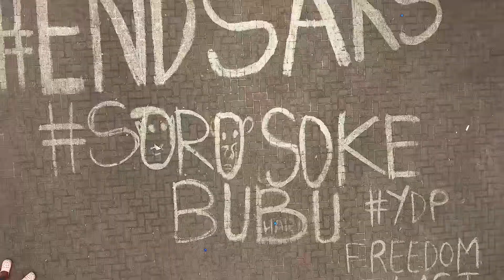ASKING NIGERIANS IN THE UK IF THEY WOULD RETURN BACK HOME 🇳🇬 🇬🇧| FUNNY REACTIONS FROM NIGERIANS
Hey guys in this video, I asked random Nigerians if they would return to Nigeria. Let me know your thoughts about this video guys❤️

Keywords for search:
Asking Nigerians in Canada if they would return back home whizqueen, Nigerians in London: have tou sent your miney home? Battabox, living in the uk, trush no one tells you, chidera peters, At 43 he ditched Nigeria for the UK and this happened, phra Kleen, woke up in the uk for the first time only to make a fool out of ourselves, Kosy Johnson, I don’t want to go back to Nigeria, uk vlogs, through fisayo’s eyes, we’re relocating to Nigeria from the uk, I have had enough, I’m going home gur eats, moving from Nigeria to the uk, first time in the uk, relocation vlog, travel with me to the uk chidinma Amanze, nhs UK Care homes & Agencies currently recruiting CARE ASSISTANTS || No Experience, no problem how to become a health care assistant in the uk in 2022,how to become a health care assistant in uk 2022,free health and care worker visa uk,peter olubayo,carer visa,uk carer visa,uk migration,uk senior carer visa,uk visa sponsorship for health care assistants,senior carer visa interview care jobs questions,senior carer visa agency,senior carer visa uk malayalam,agencies recruiting health care assistants uk,agencies recruiting senior carers,senior carer visa uk WHERE TO FIND FREE HEALTH CARE COURSES WITH CERTIFICATES FOR CARE WORKer
Stop Applying For Healthcare Assistant Jobs in the UK with Visa Sponsorship| 5 Reasons to stopDO NOT APPLY FOR HEALTH CARE ASSISTANT JOBS||APPLY TO THESE INSTEAEMPLOYMENT IS uk agency hca  GUARANTEED#ukcarerjobs,uk   Caregivers immigration,healthcare assistant jobs in uk,uk shortage occupations,relocate abroad,how to get uk carer jobs,scale up visa uk,courses with jobs prospects in uk,ukjobs,how to relocate to uk,fastest uk visa,healthcare assistant jobs in uk with sponsorshiprequirements for healthcare assistant jobs uk, top agencies with pay for hca, why i stilpd working as a health care assistant, i quit, adora’s zone, why i resigned from my care home job, the uk reality, tolu lusi
how to become a health care assistant in uk 2022,senior carer visa uk,  high paying uk jobs
salary of health care assistants uk,healthcare careagencyuk carers Denmark Australia
UK HIGH PAYING AGENCIES FOR CARERS AND NURSES EARN UP TO £650 IN A DAY / UK HEALTH CARE ASSISTANT ellas fam  Nigeria living in the uk
agencies recruiting healthcare assistantsuk,
HOW TO BECOME A HEALTHCARE ASSISTANT IN THE UK, uk agency nurses  agencies nurses
how to become a healthcare assistant without a health background AGENCY AND NHS TRUST CURRENTLY RECRUITING CARE WORKERS AND NURSES WITH VISA SPONSORSHIP APPLY NOW !
UK visa new rules 2022, available jobs In the uk Nhs UK CARE HOMES CURRENTLY RECRUITING WITH CERTIFICATE OF SPONSORSHIP/CARE GIVER JOBS WITH SPONSORUk CARE WORKER SALARY // HEALTHCARE ASSISTANT SALARY // AGENCY VS PERMANENT SALARY IN THE UK What No One Tells You About Working As A HEALTHCARE ASSISTANT In UK nhs jobs with visa sponsorship nhs hospital jobs
UK visa new rules malayalam, abroad life
UK visa new rules,updates in UK visa 2022,health and care worker visa 2022, caregiver  iver
shortage occupation list 2022, jobseekers
high potential individual visa 2022 care jobs uk
Study in the UK For free, explorer  viral videos
Why you should STOP applying for healthcare assistant jobs in the UK with VISA sponsorship